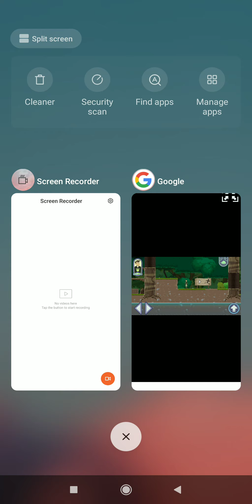How to play Wild kratts Amazin Amazon adventure